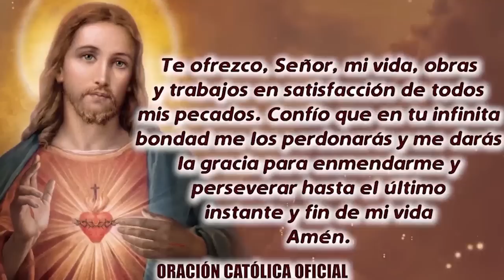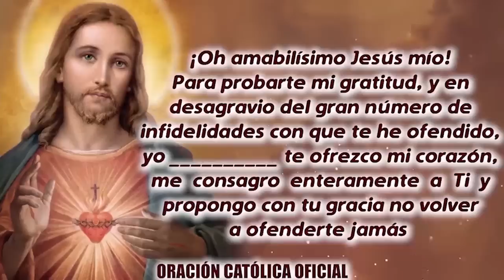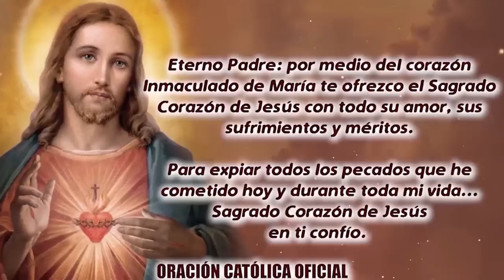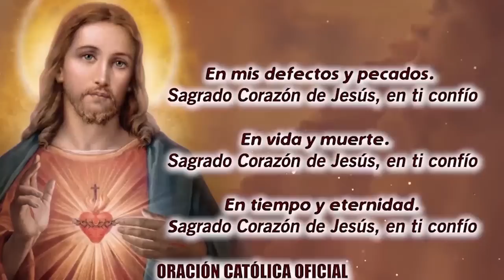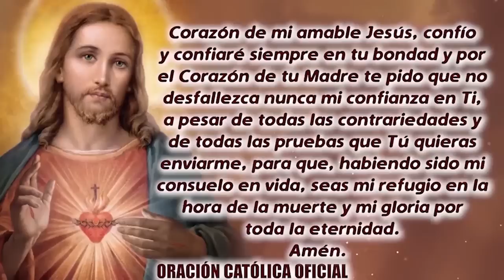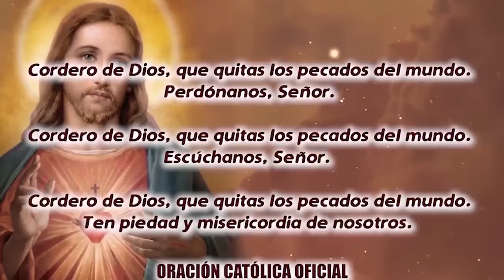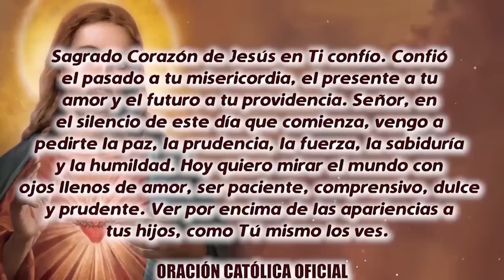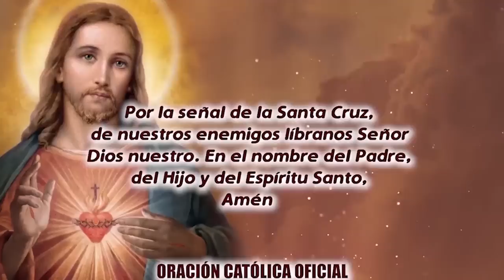ROSARIO AL SAGRADO CORAZÓN DE HOY VIERNES 26 DE AGOSTO DE 2022 ((SAGRADO CORAZÓN DE JESÚS))